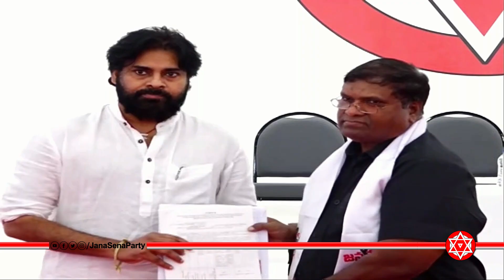JanaSena Party Chief Pawan Kalyan Issues B-Forms to Candidates || Part 2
Follow JanaSena Chief Pawan Kalyan on Facebook : Facebook.com/PawanKalyan